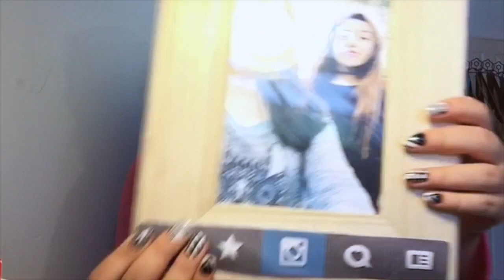What I got for Christmas 2014 | abbirosie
Published on Dec 29,2014 ~ Watch in  HD!

ILY all have a great new years!!
xoxo,abbi